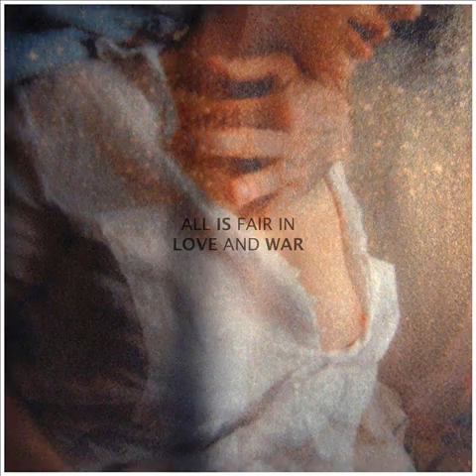BLEIB MODERN - Thinking Of You